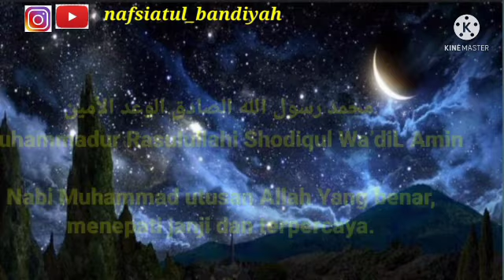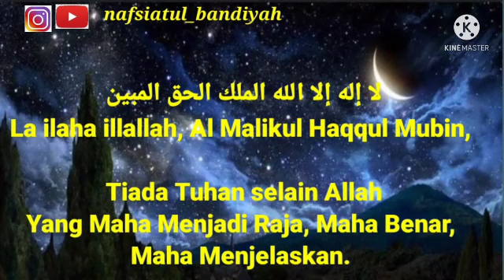Lailahaillallah Al Malikul Haqqul Mubin || Zikir Penenang Hati || Dzikir Pemudah Urusan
Bismillahirrahmanirrahim